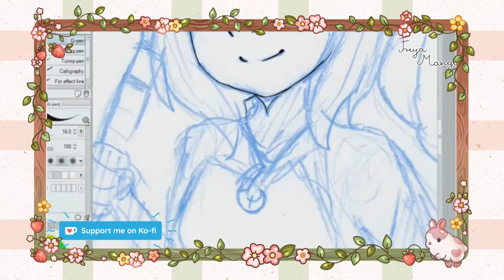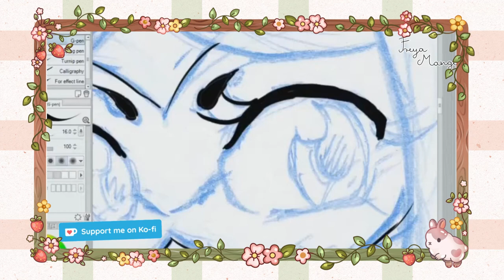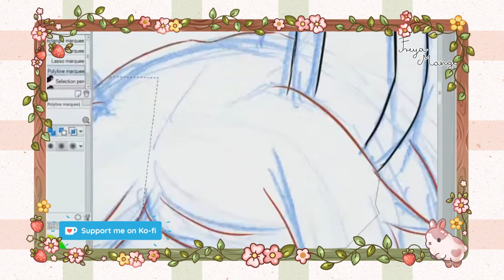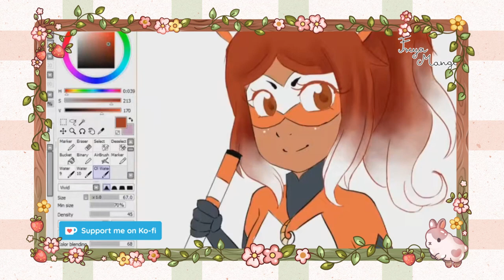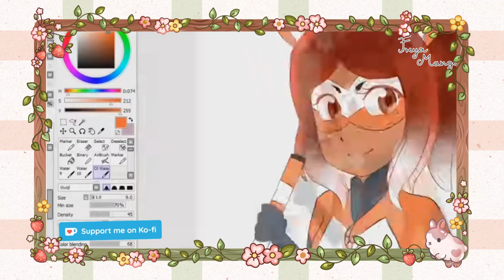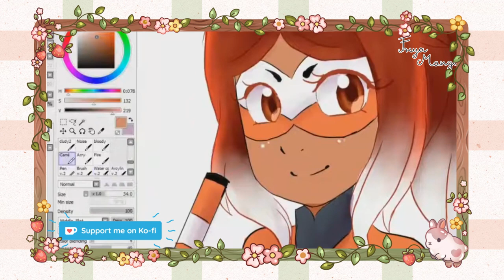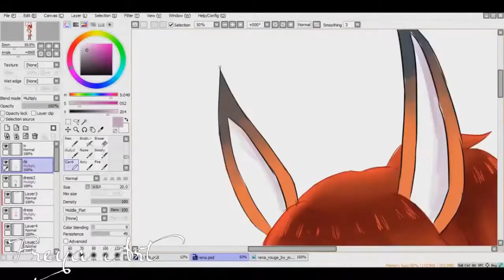(2018 Speed video) Miraculous - Chibi Rena Rouge Speed Video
Song by: Fat Rat